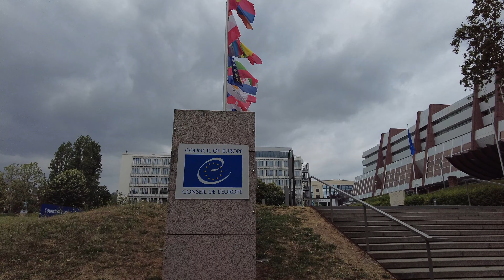Exploring Strasbourg France - vol 4 - European Parliament - 4K 60FPS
Shot on 03nd July 2023. Join us exploring  Strasbourg France and the European Parliament on a lovely summer day part 4.

I hope you will enjoy this week's walking tour.